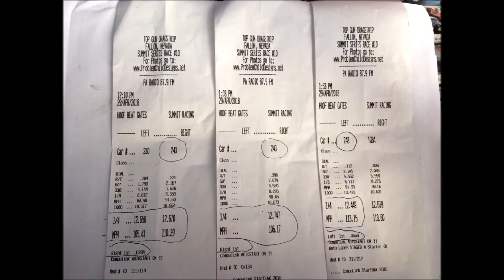Part 1 ZL1 Camaro Top Gun Race 28 April 2018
This is my 2013 Chevrolet Camaro ZL1 at Top Gun Raceway on Saturday April 28, 2018 race day. I entered test and tune with the new tires and was able to get much better traction than the first time I tried last year. Top Gun Raceway is at a very high elevation with less oxygen content in the air which results in a one second time slower than at a sea level drag strip. That being said, I was not disappointed at the 12.4 time slip I pulled off that day. That is an 11.4 at a sea level track. It is still challenging to launch first gear with all that torque and power, with the new tires, at least I can get traction in 2nd gear instead of last year, having to get into mid third gear before I could get traction. The additional traction and letting the air pressure down to 25 psi after a few passes did the trick to get into the low 12's (11's sea level). I am quite pleased with how the car goes down the track now. There was a lot of sun glare on the windshield which made the camera resolution difficult at times. Also the pictures I took of the time slips did not turn out that good on the video. I tried to show them, however, the resolution did not work out.